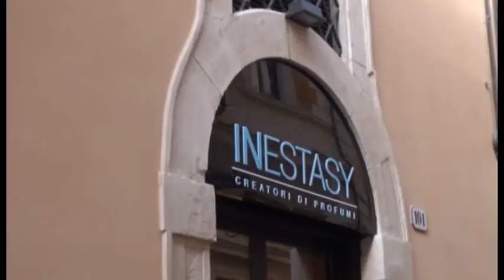Parco Centi Colella, polemiche a L'Aquila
Polemiche in città per la realizzazione di un nuovo parco commerciale nella zona di Centi Colella. Un provvedimento che secondo molti rischia di decretare la fine del centro storico